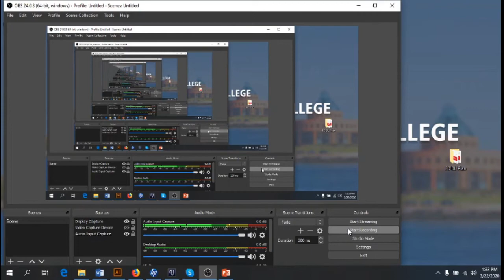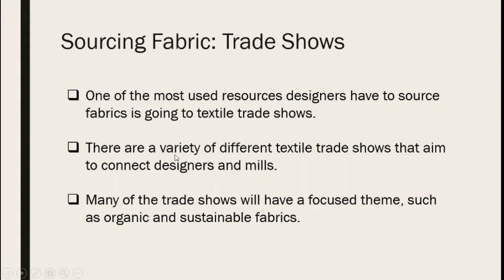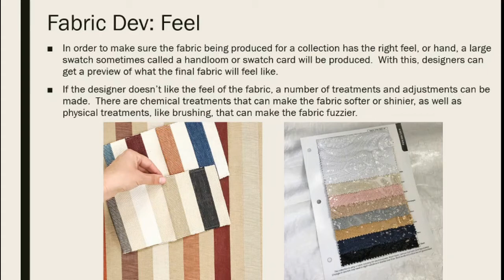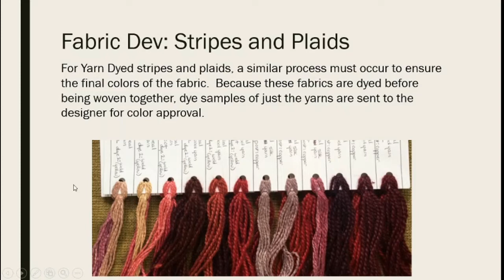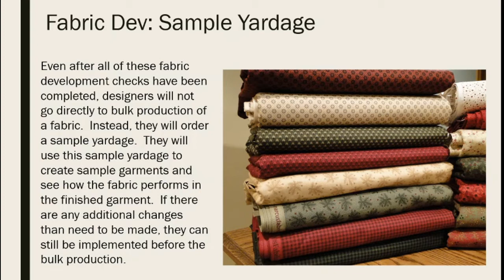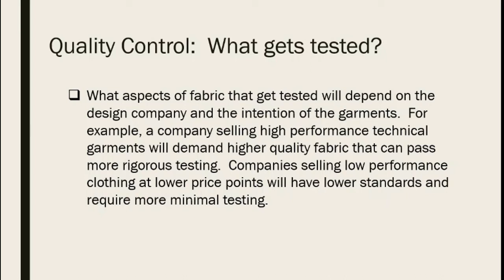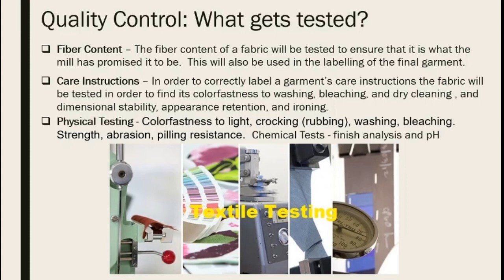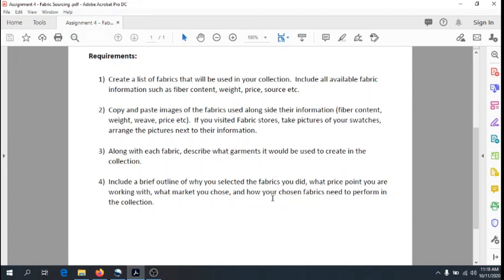FD92 Fabric Sourcing